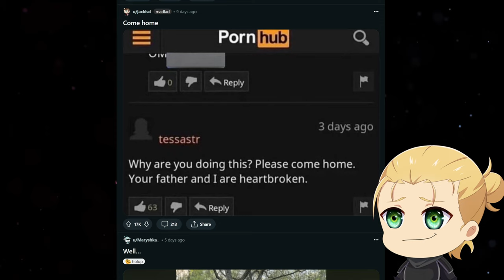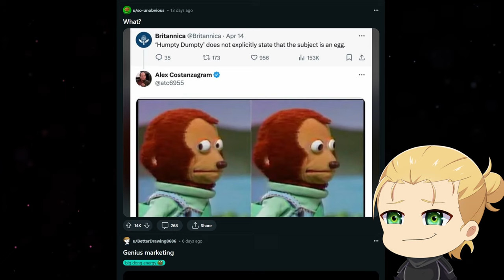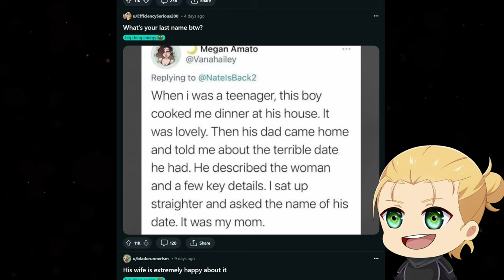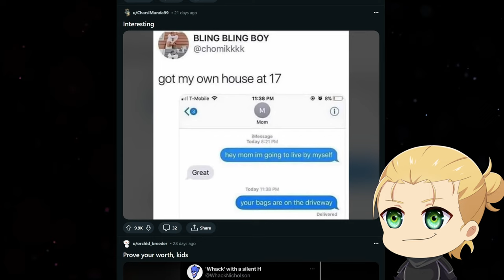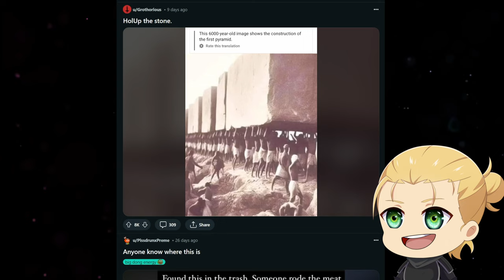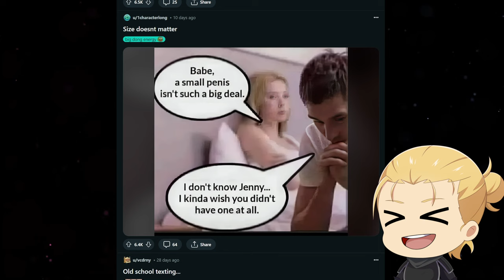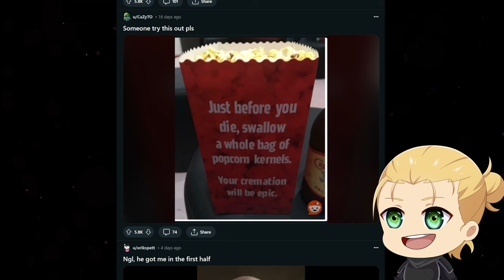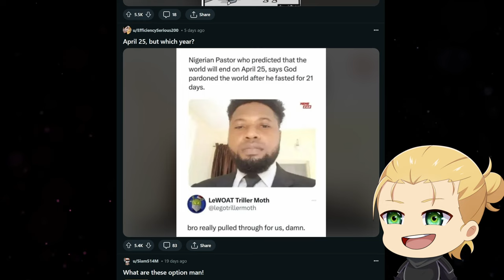watching r/HolUp 's ridiculous Storys and Memes together!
wanna see some ridiculous storys and memes together?
lets go through this reddit together ^^

RyluuKai Ryluu funny video reaction vtuber laugh try not to laugh comedy entertainment reddit